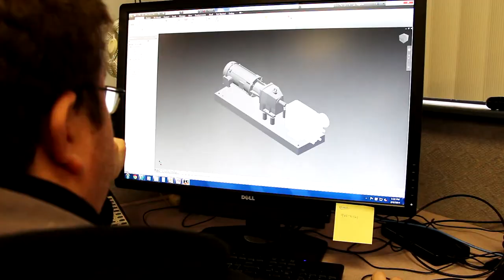We are Fischer Process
An introductory video showing who we are and discussing our desire and ability to help customers improve up time, extend equipment life and reduce cost in the operation of their process equipment.